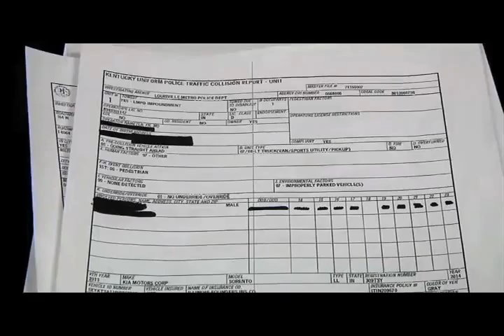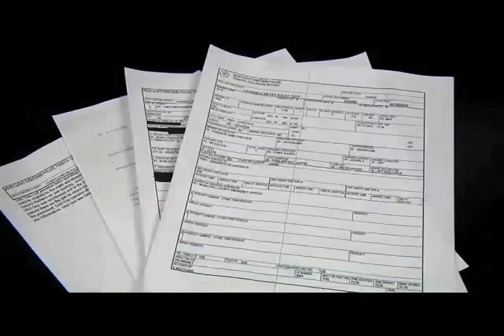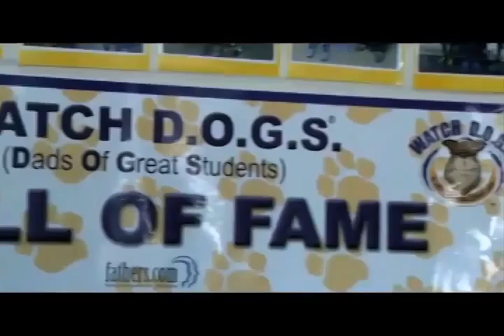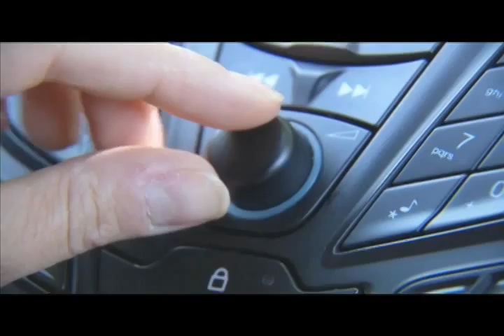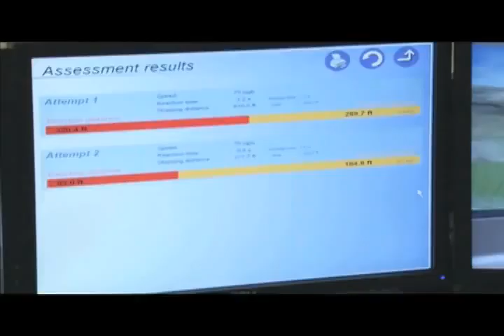PAIGE QUIGGINS 2014 REPORTER REEL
Paige Quiggins' 2014 Reporting Resume